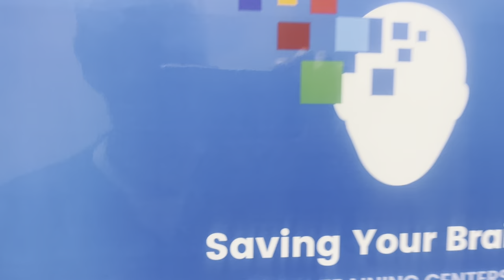New Saving Your Brain office in Tampa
Short video tour of new Saving Your Brain facility In Tampa across the street from USF campus